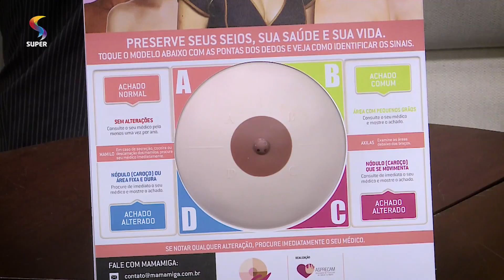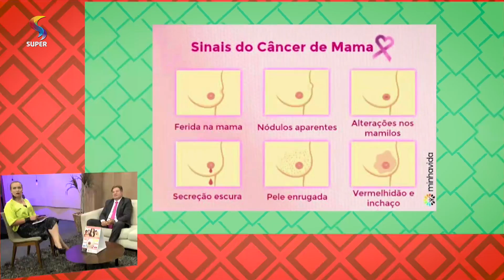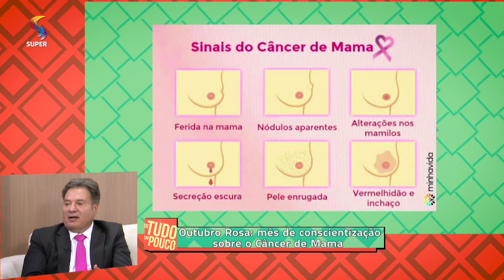Outubro Rosa | DTUP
Pastora Carol Malta conversa com o oncologista André Murad sobre o câncer de mama, esclarecendo muitas dúvidas e a importância de se fazer exames preventivos.

Exibição: 03/10/2018